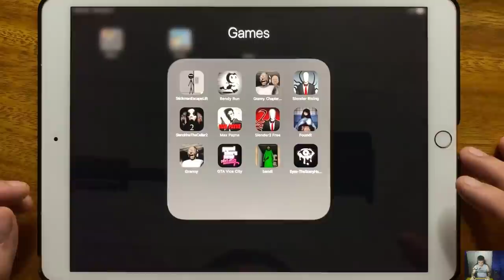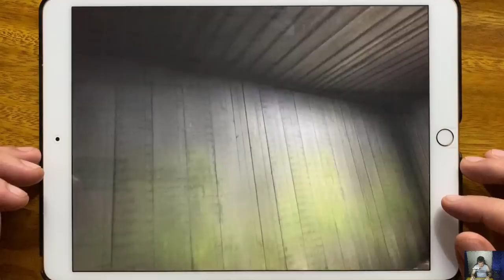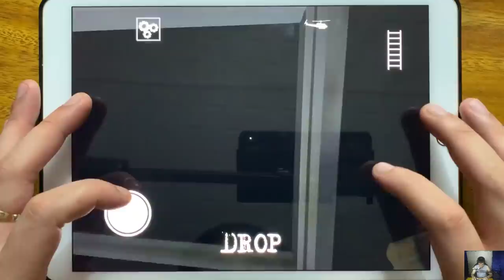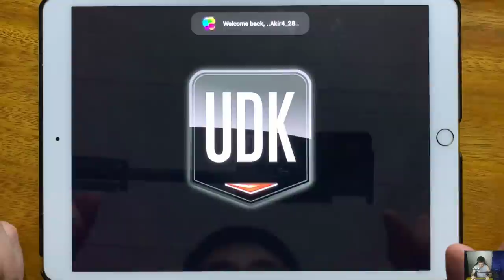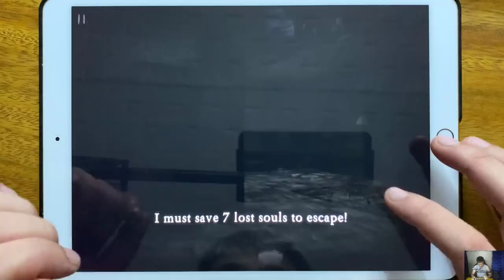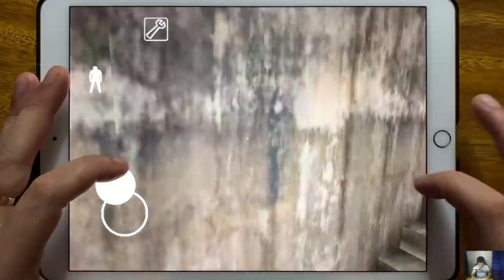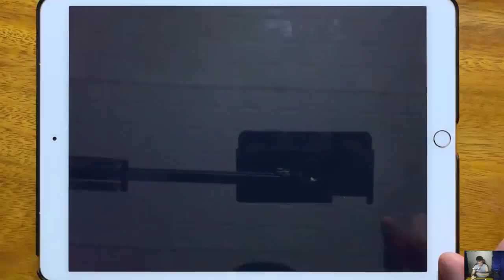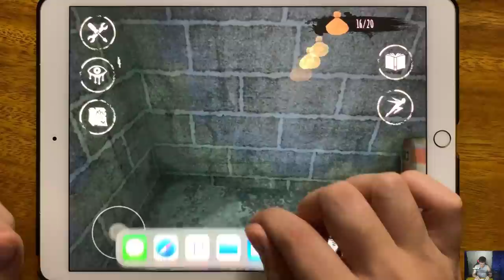Stickman Escape Lift, Bendy Run, Granny Chapter Two, Slender Rising, Slendrina The Cellar 2...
Stickman Escape Lift, Bendy Run, Granny Chapter Two, Slender Rising, Slendrina The Cellar 2, Max Payne, Slender 2 Free, Found, Granny, GTA Vice City, bandi, Eyes The Scary Horror Game